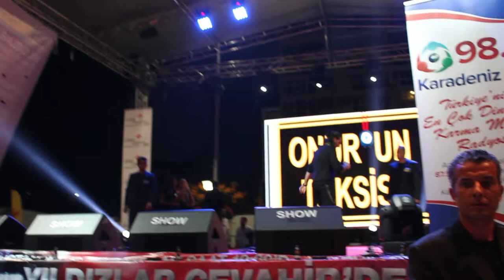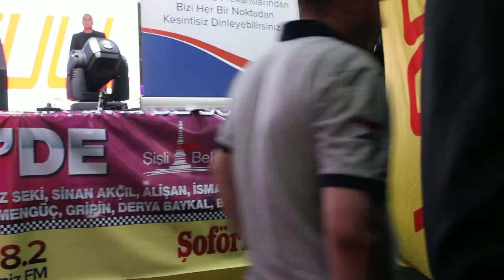İSMAİL YK....(AHMET ÖZDAMAR)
İSMAİL YK...PART 1 ŞİŞLİ BELEDİYESİ TAKSİCİLER ONURUNA DÜZENLEDİĞİ KONSER (Ahmet ÖZDAMAR)